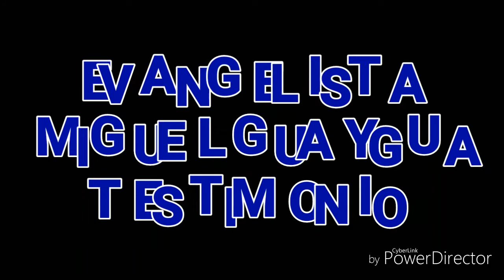EVANGELISTA MIGUEL GUAYGUA.. TESTIMONIO